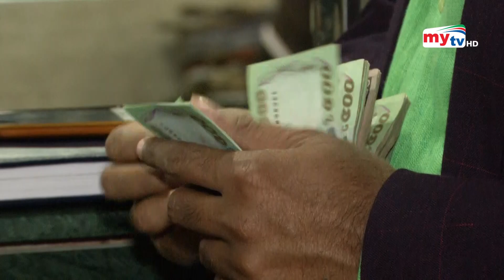সহসাই কাটবেনা অর্থনৈতিক সংকট | Bangla News | Mytv News